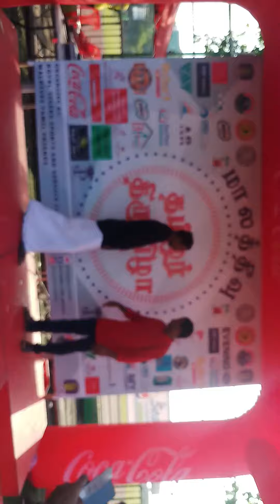maldives pongal nee